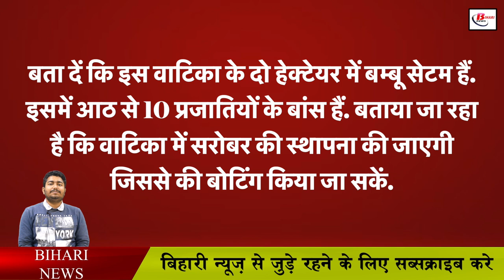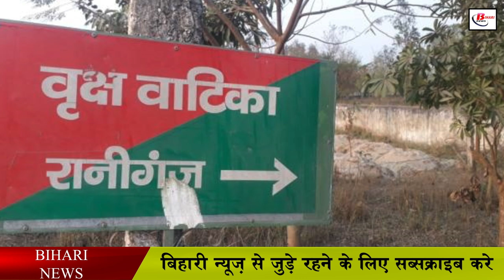बिहार में यहां बनेगा पटना से दोगुना बड़ा ZOO